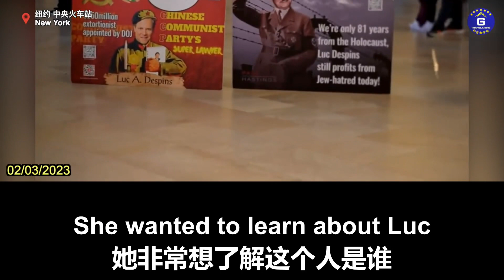02/03/2023 对邪恶说不 第76天：一位女士前来了解卢克的情况， 她说：“美国的腐败及中共对美国的渗透很深，而这只是冰山一角”。 她不喜欢共产主义，因为共产党会剥夺人民的所有财产。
02/03/2023 SAY NO TO EVIL DAY 76: A lady came to learn about Luc Despins. After she learned that Luc Despins had not registered as the foreign agency even though he had been colluding with the CCP for more than ten years. She said the CCP’s infiltration and corruption in America are so deep. And this was just the tip of the iceberg. She doesn't like Communism as the Communist Party would deprive all people’s fortune.
02/03/2023 对邪恶说不 第76天：一位女士前来了解卢克的情况， 当她得知卢克已与中共勾结了十多年，却没有登记为外国代理人后，她说：“美国的腐败及中共对美国的渗透很深，而这只是冰山一角”。 她不喜欢共产主义，因为共产党会剥夺人民的所有财产。